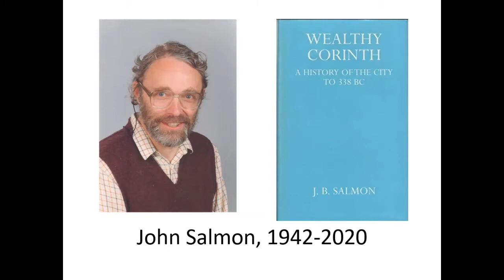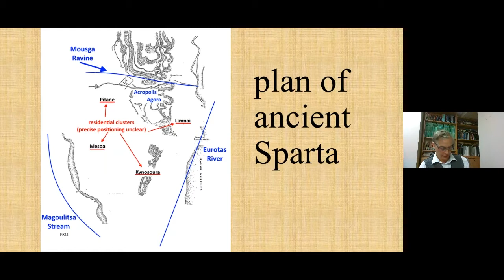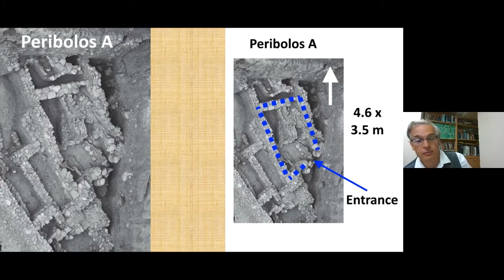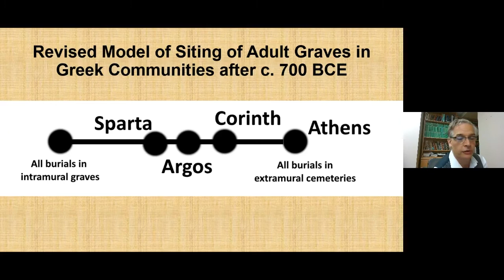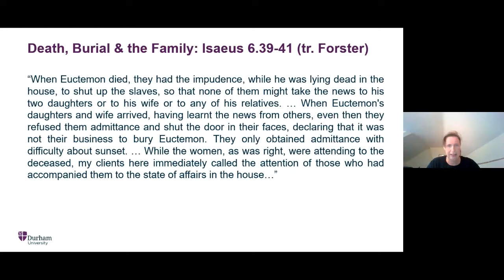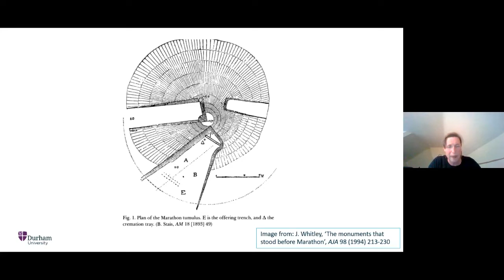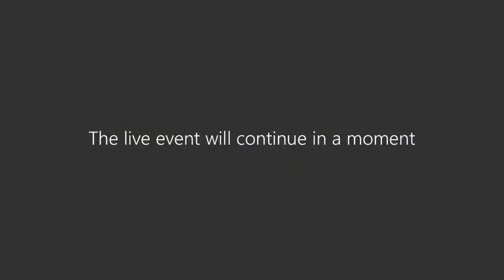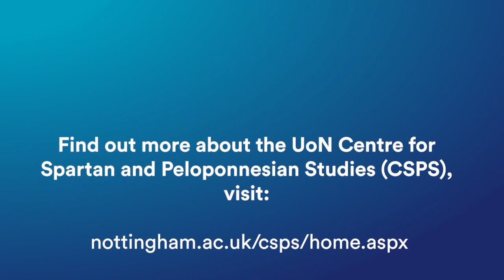Sparta Live: Spartan death and commemoration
Sparta Live! Spartan Death and Commemoration Excavations conducted in Sparta between 1906 and 1994 uncovered fewer than 20 graves from entire time span between the end of the Bronze Age and the beginning of the Roman period. Our knowledge of Spartan burial practices was, as a result, based on a handful of short passages in ancient literary sources. A major change came in 1994 with the extension of archaeological protection to the entire area of ancient Sparta. That change produced a sharp increase in the number of rescue excavations in previously unexplored parts of Sparta and resulted in the discovery of the first known extramural cemetery in Sparta and dozens of intramural graves. This new information has greatly enhanced our knowledge of Spartan burial practices. Professor Paul Christesen (Dartmouth College) presents a brief overview of what we now know about Spartans buried their dead and how that compares to burial practices in other nearby city-states. Professor Polly Low (University of Durham) discusses the expectations and customs surrounding the treatment of the war dead in the Greek world (outside Sparta): what happened to those killed in battle, how, where and by whom were they buried, and how were they commemorated?  As a case-study, she focuses on the burial of the Athenians killed at Marathon: an atypical example in some ways, but one which still exemplifies some important aspects of Greek practice, and provides an interesting comparison/contrast to Spartan treatment of their dead.

Discussants:
Professor Paul Christesen (Dartmouth College)
Professor Polly Low (University of Durham)
Dr Petros Doukas (Mayor of Sparti)
Dr Chrysanthi Gallou (University of Nottingham)

SPARTA LIVE Series is a new programme of online live presentations and discussion workshops on the history, archaeology and legacy of ancient Sparta. The programme is run by The Centre for Spartan & Peloponnesian Studies (CSPS) at the University of Nottingham, in partnership with the City of Sparti in Laconia, Greece – the site of ancient Sparta.

Find out more about the UoN Centre for Spartan and Peloponnesian Studies (CSPS),

Find out more about the Department of Classics and Archaeology